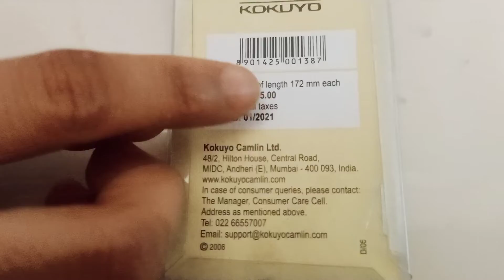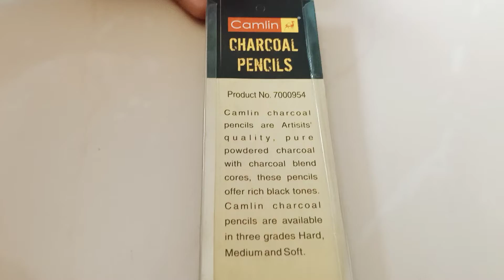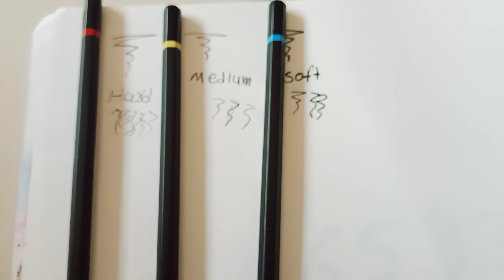charcoal pencils | camlin charcoal pencils set | review and unboxing by neh and dev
HI,friend
today neh and dev unbox camlin charcoal pencils
Camlin Soft/Medium/Hard Charcoal Pencils Set 3
mrp: 55.00
Apsara Charcoal Pencil Set
mrp: 50.00
About Camlin Charcoal Pencils Set :
camlin charcoal pencils are artisits quality,  pure powdered charcoal
with charcoal blend cores, these pencils offer rich black tones.
camlin charcoal pencils available in three grades hard,medium and soft.
pre-sharpened pencils.
Best result can be seen on drawing paper, sketching papers, textured paper,
smooth tinted paper or even on Canvas

In This Camlin Charcoal Pencils Set You Will Get:
3 types of charcoal pencils
hard, medium, soft